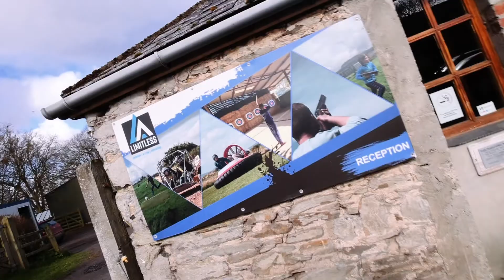Days Out At Limitless Adventure Centre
Get a feel of what a day out at Limitless Adventure Centre feels like with this preview of some of our thrilling-yet-accessible activities. As you can see Limitless is suitable for groups of all ages, so what are you waiting for? Book your next day out now!